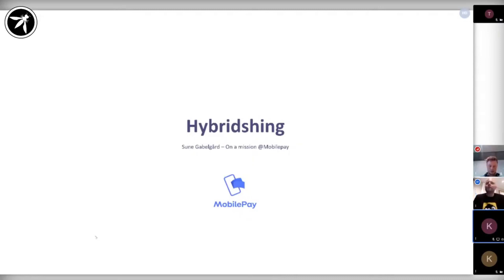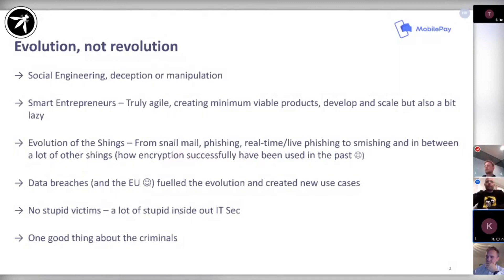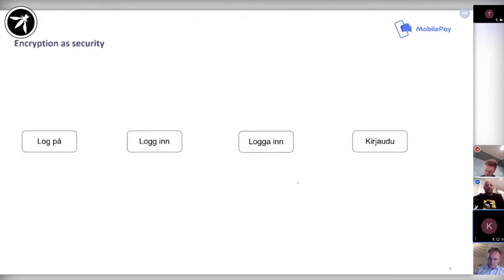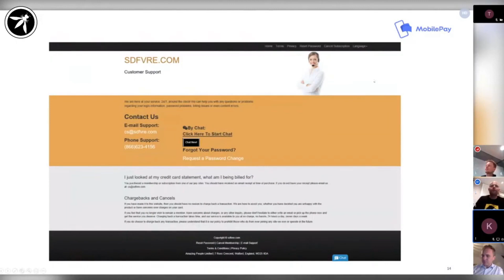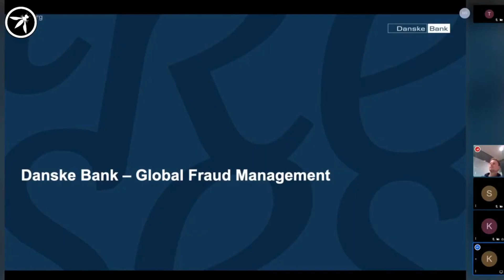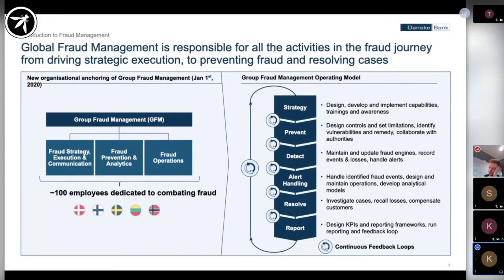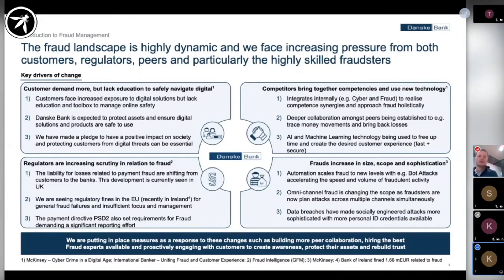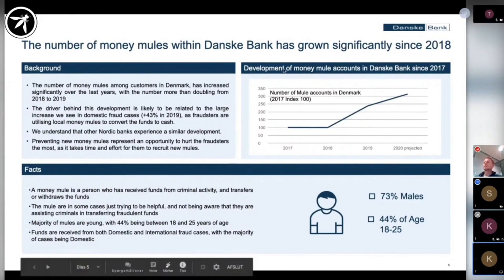A Night of Fraud & Deception | OWASP Copenhagen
We sat down with Sune Gabelgård, Fraud Crusader at Mobile Pay and Ketil Clorius, Head of Global Fraud Management at Danske Bank to talk FRAUD.
We'll talk about juicy, crazy mind-blowing case studies and methods used by threat actors.

Learn more about the past of fraud & how language barriers have caused fraud adapt much differently in Denmark than in other countries.

Being one of the most digitized countries in the world, all citizens of Denmark have had a public digital certificate used for all electronic governmental communication and online banking since the early 200's (and mandatory 2FA before then). Come hear their stories and hopefully learn something new!

00:02:42 - Welcome & Introductions
00:05:00 - Hybridshing - What is it? How has social engineering developed?
00:23:50 - Why was it difficult for fraudsters to attack the Nordics during the early days of online banking?
00:26:29 - Examples of fraud in Denmark
00:40:30 - Statistics of online fraud in Denmark
00:41:43 - Aren't young people more technically literate? What is your opinion as to why young people in Denmark are affected by fraud?
00:43:38 - Root cause of scams
00:46:49 - Meet Ketil, Head of Global Fraud Management at Danske Bank
00:49:00 - What is Global Fraud Management?
00:50:09 - Organizational structure and Key Tasks
01:03:08 - Understanding the fraud landscape
01:05:07 - What issues are faced when educating the community about digital risk?
01:14:08 - Money Mule Accounts: Why are they important for Fraudsters?
01:23:17 - Blame Culture - How can we move away from blaming and towards understanding?
01:26:07 - Being scammed in Sweden
01:28:57 - Hand sanitizer fraud at the start of the pandemic
01:30:46 - Do fraudsters specialize in a specific type of fraud?
01:33:33 - To what extent is user education part of the problem? How can we make it easier?
01:41:25 - What does airplane have to do with cyber security?
01:42:50 - Do you have any predictions regarding fraud during & after the pandemic?
01:46:17 - What can we learn from other countries?
01:52:25 - How can we remain vigilant?
01:57:30 - Have you seen any technology to help secure ourselves that has helped shift the balance between security and usability?
02:03:03 - What is the impact digital signatures have had in protecting Danes and Denmark?